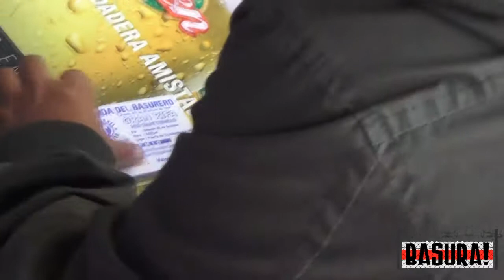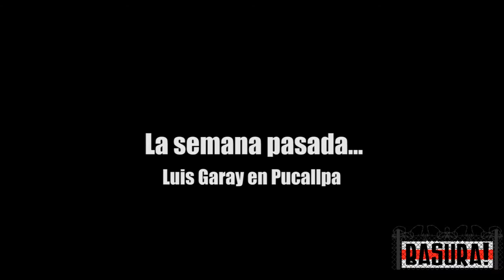Basura! 25: Deportivo Municipal 0 - Atlético Minero 0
Vigésimo quinta fecha de la Segunda División.
Deportivo Municipal - Atlético Minero
Estadio Iván Elías Moreno (VES)